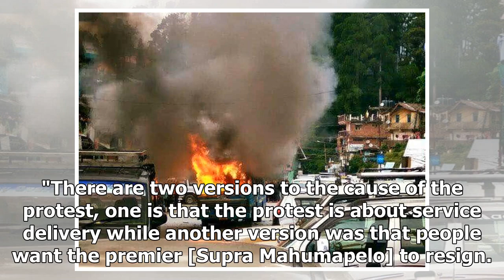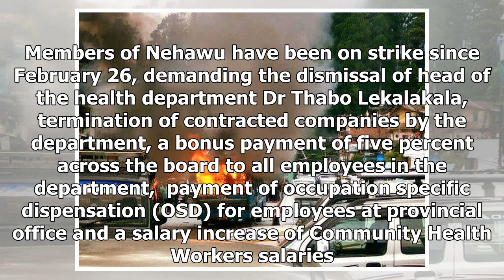Breaking News | Bus torched in North West protest | IOL News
RUSTENBURG - A bus was torched and a man arrested for public violence during a protest in Montshioa near Mahikeng on Wednesday, North West police said.  Police spokesperson Lieutenant Adele Myburgh said the situation was calm but tense on Wednesday afternoon. "The protest started around 5:45am. A bus belong to Atamelang Bus Service was set alight. The damage is estimated at R750,000," she said. She said a man was arrested for public violence and a case of malicious damage to property was opened.